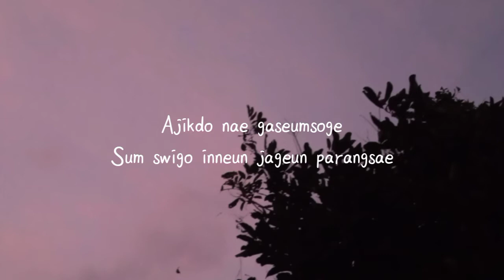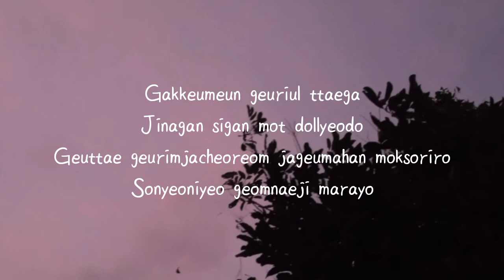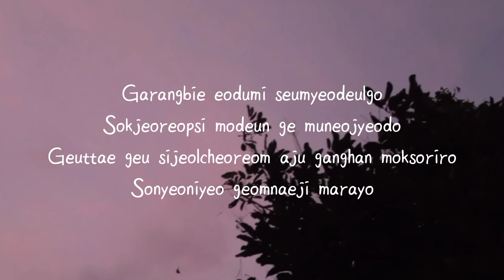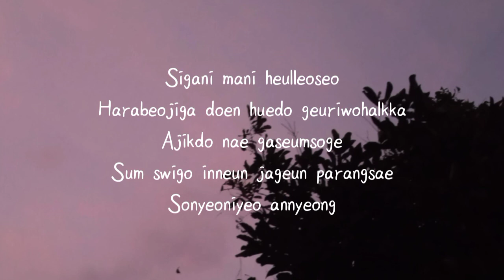펜타곤 (PENTAGON) - 소년감성 (Boy in time) (HUI Solo) || Romanized Lyrics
Lyrics:
Beolsseo eoreuni dwaenna bwa
Idaeume keoseo mwoga doelkka
Gominhaenneunde

Ajikdo nae gaseumsoge
Sum swigo inneun jageun parangsae

Mudeomdeomhan pyojeongeuro
Apeumeul igyeonaeneunguna
Cham manido gosaenghaetguna

Eoneusae urineun keoseo
Dungjireul naragaji
Saehayan gureumeul beot sama

Gakkeumeun geuriul ttaega
Jinagan sigan mot dollyeodo
Geuttae geurimjacheoreom jageumahan moksoriro
Sonyeoniyeo geomnaeji marayo

Garangbie eodumi seumyeodeulgo
Sokjeoreopsi modeun ge muneojyeodo

Geuttae geu sijeolcheoreom aju ganghan moksoriro
Sonyeoniyeo geomnaeji marayo

Sigani mani heulleoseo
Harabeojiga doen huedo geuriwohalkka

Sonyeoniyeo annyeong